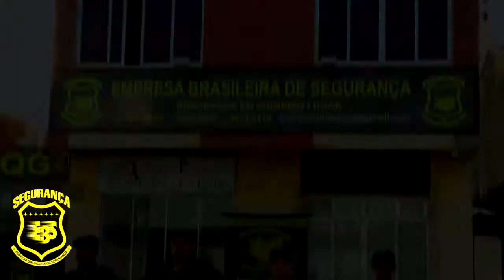ALUNOS DA UFRGS FALAM DA IMPORTÂNCIA DO DOCUMENTÁRIO SOBRE OS BUTIAZAIS.